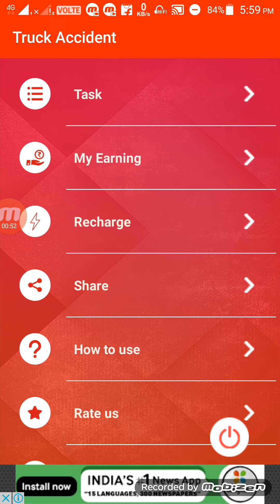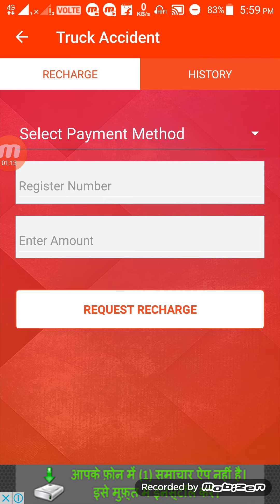लो आगया proof 100% real apps hai kaam karsakte ho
वीडियो अच्छी लगी तो लिखे करना मत भूलना

*I Truck Accident  apps link I*

*( Same As Insurance company App )*

√ Min Paytm & Freecharge = 5 Rs
√ Refer & Earn : 7 Levels
√Short Time Paytm Loot App

Mortgage Loan apps link

*Join Fast & Refer Friends*